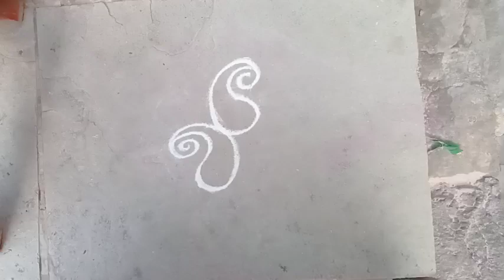तुलसी विवाह साठी सोपी रांगोळी🌼 simple rangoli design🌹easy to make rangoli design for festival